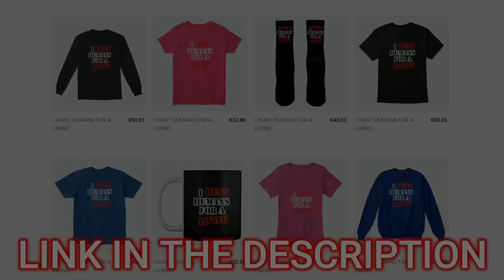The Phone Passcode Was Changed To Hide The Truth